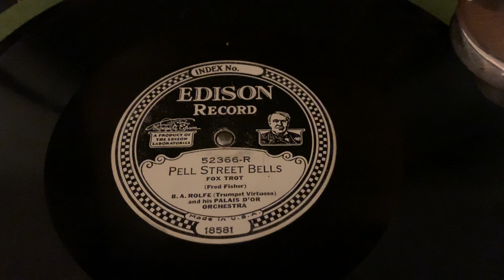“Pell Street Bells” B. A. Rolfe and his Palace D’Or Orchestra - Edison Diamond Disc 52366-R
“Pell Street Bells”
B. A. Rolfe and his Palace D’Or Orchestra
Edison Diamond Disc 52366-R